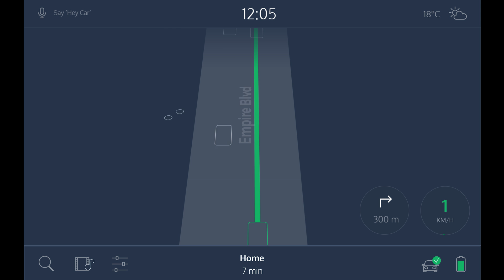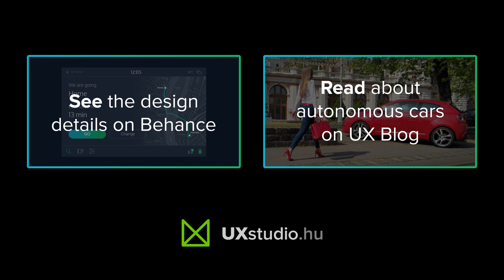The UX of Fully Autonomous Cars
In the future we won’t have our own cars. With just a tap on our phones, we will be able to order a fully autonomous car that arrives in a few minutes.

Most people imagine the future of cars will be all about being surrounded by digital displays. We don’t believe in that. In our design you interact with the car and see what’s happening using just one screen in the middle of the dashboard.

In most cases we will use our voices to tell the car where to go next.

Autonomous cars can drive more safely than humans, but trust is still an important issue. We feel safer if we know that our car is aware of other people and vehicles around us. So we can lie back and enjoy the ride.

UX studio is a Budapest-based design studio. We design digital products for companies like HBO, Liligo or the KBC group.

Design
Project Lead: David Pasztor
UX/UI Designer: Bence Vass
UI Animation: Rui Ramalhete

Film
Director: Gábor Tokodi
Camerist: Tamás Pásztor
Assistant camera: Gábor Rosta
Modell: Nikolett Németh
Make-up: Viki Székely

Copyright UX studio Zrt. 2016.